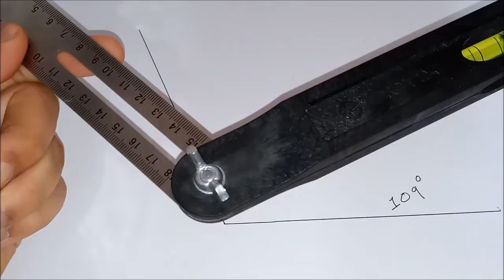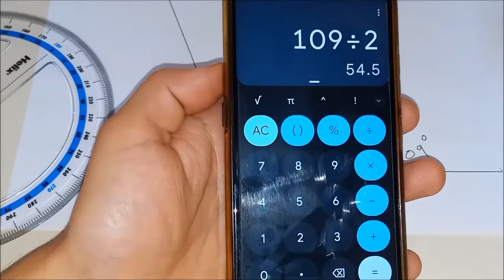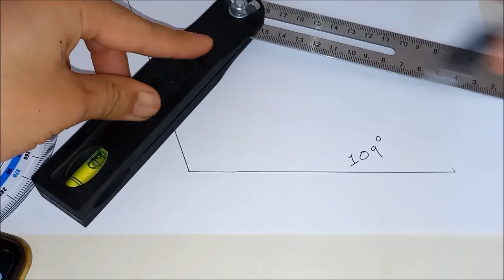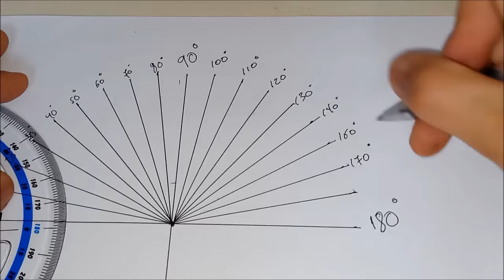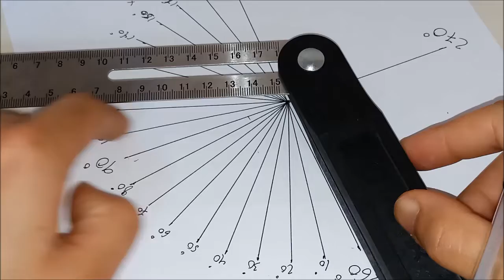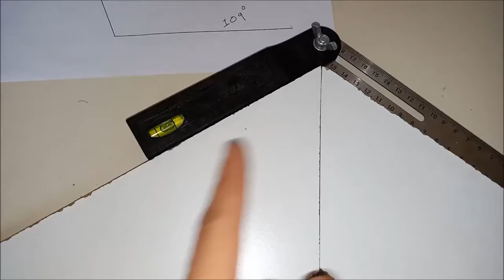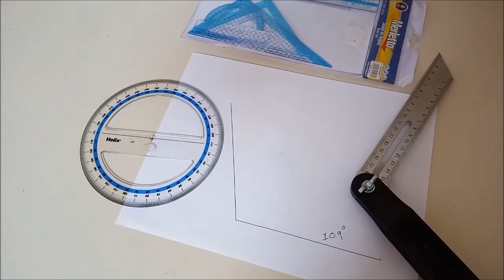ESCUADRA FALSA Y TRANSPORTADOR DE ÁNGULOS | CORTE DE ESQUINA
Bien aquí les dejo este vídeo utilizando la escuadra falsa y el transportador de ángulos.  2 instrumentos de medición muy importantes.  Estos me han sido de utilidad para identificar ángulos extraños en esquinas que no están a 90 grados.

Espero esta información les sea útil.
Todo el cariño y todo el poder !!!